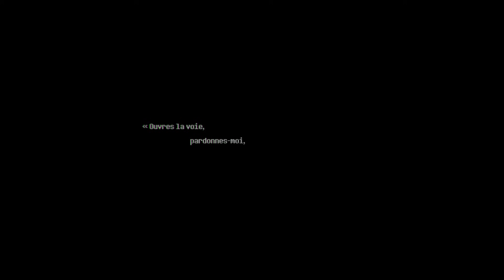Flowerfell | Secret Garden | FRENCH ver. | ft.Sumashu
■ You can activate english subtitles ♥ PLEASE CHECK THE DESCRIPTION • Credits and lyrics

||french||
■ J'ai mis environ mille ans, non ?
Alors voilà, petite vidéo sur flowerfell, un univers alternatif qui est lui même basé sur un autre u.a très connu: underfell. Ce n'est pas du tout mon genre de chanson, mais je voulais vraiment l'interpréter (aussi parce que j'adore le boulot d'EmpathP) !   Merci à Sumashu pour la petite apparition ♫ (Je vous recommande d'écouter la fanfic si vous êtes à l'aise en anglais, elle est vraiment adorable.)

||english||
■ Took me years.
A little something about flowerfell, an alternative universe which is itself related to another famous AU: underfell. I'm not really comfortable with this type of song but I wanted to try anyway (also because I really like EmpathP songs) ! Thanks Sumashu for the featuring ♫

| Lyrics | Paroles |

■ Lyrics/paroles on google doc : goo.gl/IsQ4zI

Il m’a dit:
“Je t’en prie, dis moi si… Tu sens ton jardin grandir.
Contre moi, tu seras, la dernière âme à souffrir”
Un sourire, un soupir, ces pétales étouffent mes larmes
“Il est l’heure, j’en ai peur, cette fleur déjà se fane”

L’efflorescence commence,  témoin de votre rancune
Je peine à respirer… Cette magie me consume
Une ombre m’offre sa main, mais je n’ose (pas) la prendre
Ne pouvant me comprendre…

...Il m’a dit:
“Je t’en prie, dis moi si… Tu sens ton jardin frémir.

Ces chemins infinis, de (bourgeons) sont parsemés
Laissée seule dans ce combat, qu’un ami a déserté
Peut’être m’a-t-il aimée lorsqu’il m’a prit par la main
Il tente de comprendre, enfin...

(Sans) ...Je t’ai dis:
“Je t’en prie, ma chérie, Sens-tu ton jardin guérir ?
Restes-là, contre moi, Sans toi je ne sais où m’enfuir
Un soupir, un sourire, ces pétales dévorent ton âme
“Encore une fois, ça ira… La bonté triomphera ! ”

“Je t’en prie, dis moi si… Tu sens ton jardin périr ?
Ne pars pas ! Ne sois pas… la dernière âme à sourire”
Je murmure, mes blessures ne me prive pas d'espérer
“Ouvres la voie… Pardonnes-moi, enfin vous serez libérés ”

| Credits |

■ French interpretation, mix, voice and art ; Plumepox

| notes |
■ YES, of course, you can use my lyrics if you give me proper credits (a link to my channel or to this vid).

■ No, I don't ship sans & frisk but in Flowerfell, they travel together and are very close.

■ Contexte de la chanson
Depuis qu’elle s’est enfuie des Ruines, Frisk à l’impression que Sans se joue d’elle, lui faisant croire qu’il est son allié. Résulte de nombreuses morts, chaque nouvelle fleur sur le corps de l’Humain en témoigne. Mais après des dizaines de trahisons, elle continue toujours d’être généreuse envers lui. Il ne comprend pas et finit par se demander si lui aussi peut s’emplir de générosité...